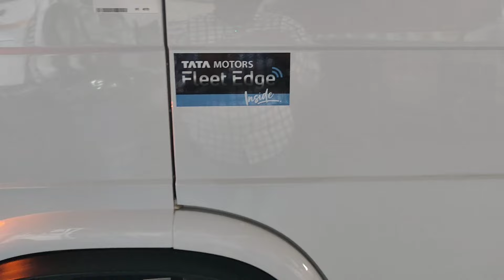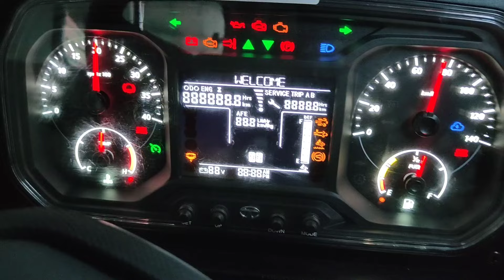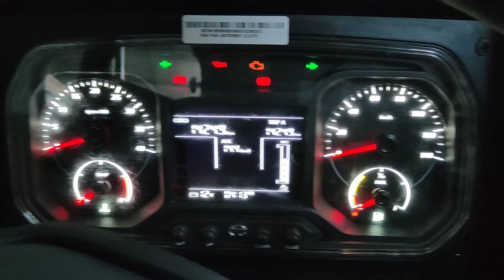TATA 407 GOLD SFC CBC 100 hp diesel engine 2900mm wheelbase REVIEW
shri ganga fourwheels pvt ltd
Jaipur bypass near sobasariya engineering college Sikar Rajasthan

tata 4

tata 407

tata 4830

tata 4830 bs6 price in india

tata 407 modified

tata 407 dj

tata 407 gear system

tata 4x4 cars

tata 4

tata 407

tata 407 truck price jodhpur

tata 407 price

tata 4923 price

tata 4830 bs6 price

tata 4018 price

tata 4225 bs6 price

टाटा 407

tata 407

tata 407 price

tata 407 mileage

tata 407 loading capacity

tata 407 price in jaipur

tata 407 tyre size

टाटा 407

tata 407

tata 407

tata 407 modified

tata 407 dj

tata 407 tipper

tata 407 bus

tata 407 caravan

tata 407 dj setup

tata Ipt bus

tata Ipt

tata 1512

tata 1918

tata old bus

tata 1918

tata bs6 truck

tata marcopolo sleeper bus

tata intercity bus

tata 1612

tata acgl bus

ashok leyland ac bus

ashok leyland chassis

sleeper bus chassis

tata bus chassis

tata marcopolo school bus

tata intercity bus

new tata marcopolo bus

tata marcopolo maxi cab

tata marcopolo mini bus

tata marcopolo ac bus

tata 12 seater bus

tata staff bus

tata marcopolo 12 seater

tata new sleeper bus

tata sleeper bus review

tata sleeper bus